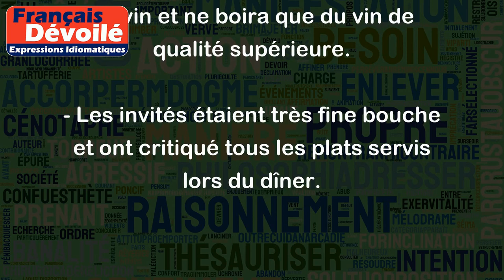Être fine bouche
L'expression "être fine bouche" signifie être difficile en matière de nourriture, c'est-à-dire ne pas être satisfait ou être exigeant quant à la qualité ou au goût des aliments.
Exemples :
- Mon fils est très fin bouche, il refuse de manger tous les légumes.
- Elle est fine bouche quand il s'agit de vin et ne boira que du vin de qualité supérieure.
- Les invités étaient très fine bouche et ont critiqué tous les plats servis lors du dîner.